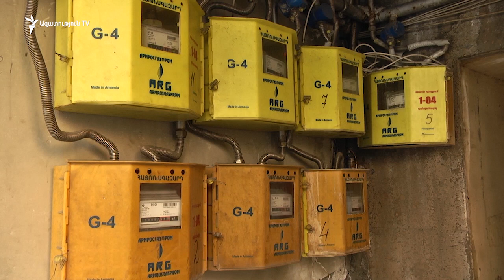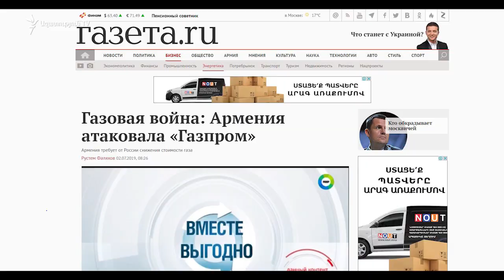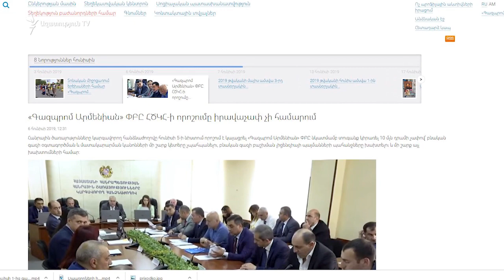Գարեգին Բաղրամյանը կարծում է՝ «Գազպրոմ Արմենիա»-ն 2019-ին գազի գնի բարձրացման հայտ չի ներկայացնի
Հանրային ծառայությունները կարգավորող հանձնաժողովի նախագահ Գարեգին Բաղրամյանը կարծում է` «Գազպրոմ Արմենիա»-ն 2019 թվականին գազի գնի բարձրացման հայտ չի ներկայացնի: